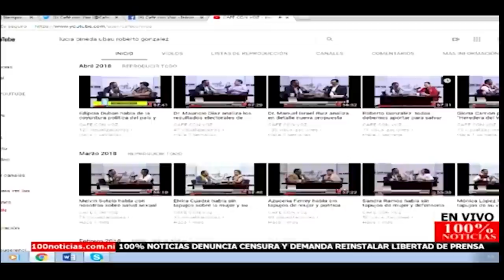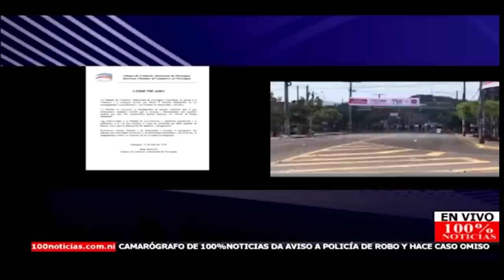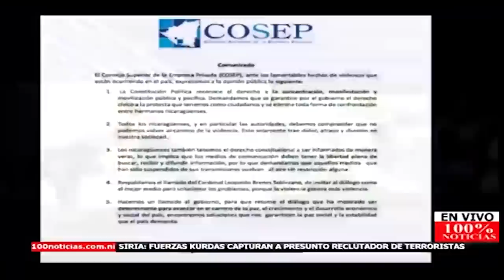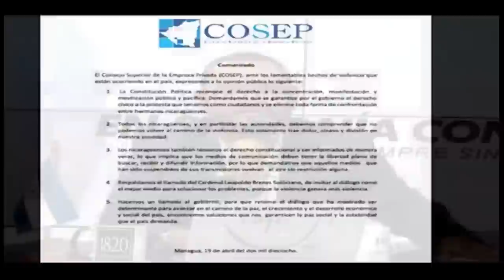CAFE CON VOZ | Luis Galeano, CCV 19 de Abril 2018, esto era lo que se vivía en ese momento